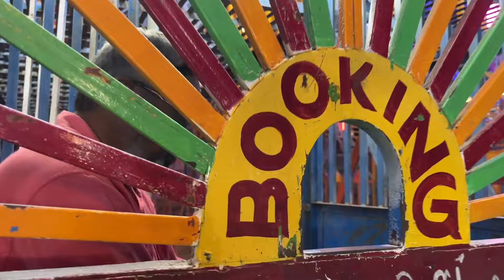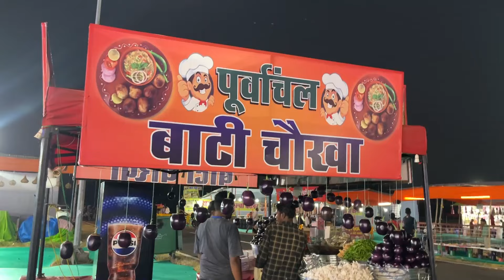Lucknow mahotsav 2024 | Pragati Bharat Mahotsav Lucknow | ashiyana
Pragati Bharat Mahotsav Lucknow | Lucknow
Mahotsav 2024 | Ashiyana | Lucknow

Hello everyone... hope you like my vlog and my efforts.

- Related Keyword -
Bharat mahotsav
Up Mahostav 2024
Up Mahostav
Up Mahostav mela
Up Mahostav 2024 Lucknow
Up Mahostav Lucknow
Up festival 2024
Lucknow up mahotsav
Lucknow UP Mahostav 2024
Ashiyana lucknow
Ashiyana
Kashiram Smriti upvan
Lucknow Mahostav 2024
Mahostav
Lucknow Mahostav
Lucknow Mahostav 2024
Xmartnaman blog
Lucknow Mahostav mela
Lucknow Mahostav kab lagega